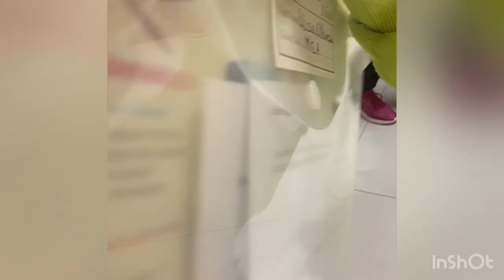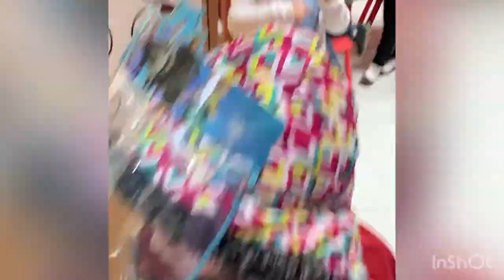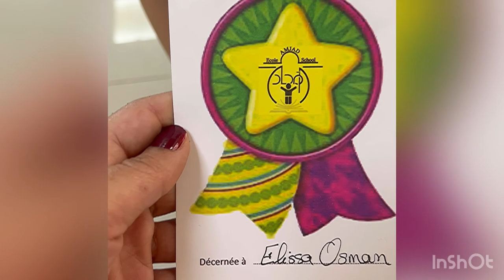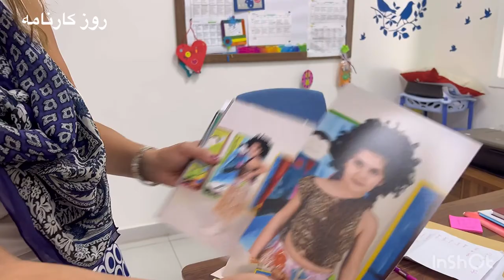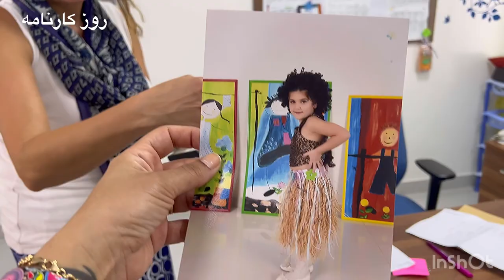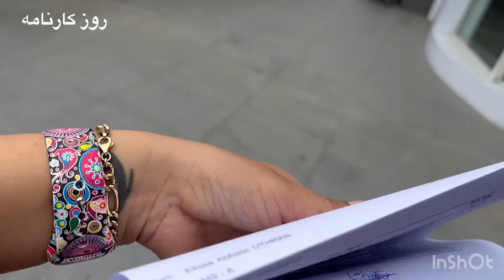جشن پایان سال پیش دبستانی در لبنان| تحصیل به فرانسوی| Vlog #80